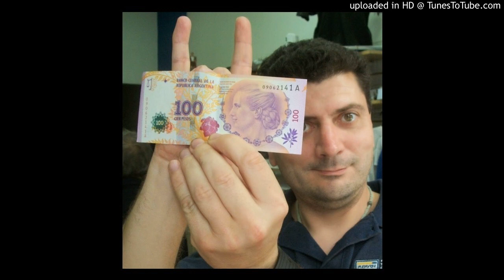Rafa de Villa Dominico como Mustacchio participa en el como se llama - Basta de todo- Metro 95.1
SI queres contribuir con el canal para que sigamos subiendo contenido

Recortes de los mejores momentos retro de Basta de todo.